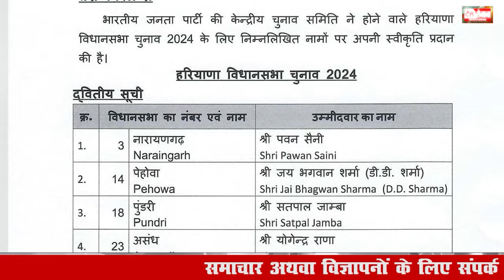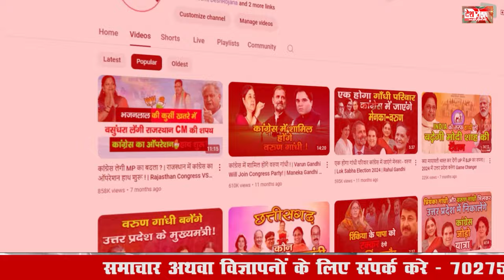हरियाणा विधानसभा चुनाव | Harender Singh Hodal BJP Candidate | Haryana Chunav